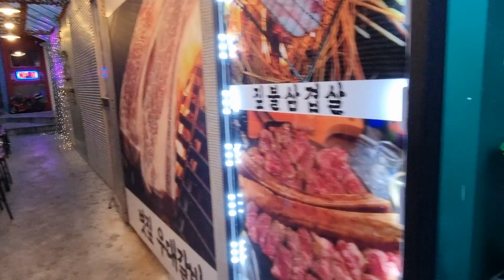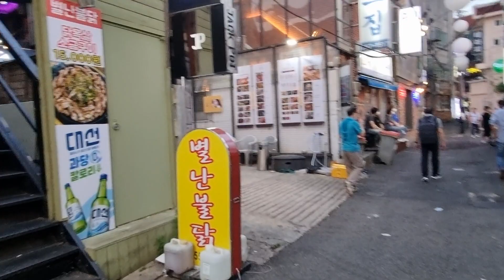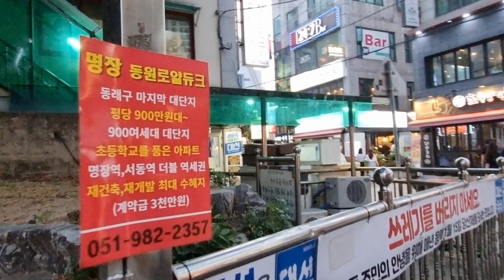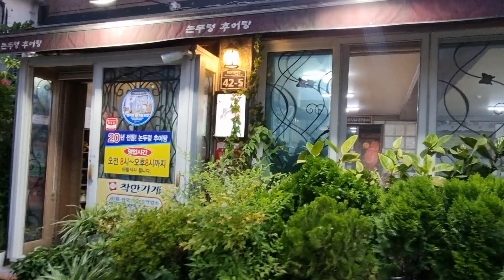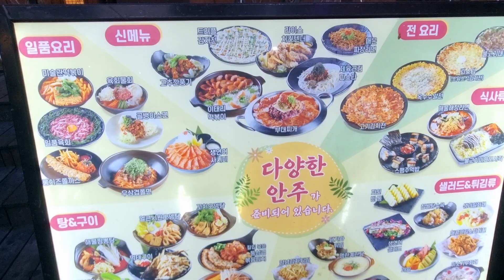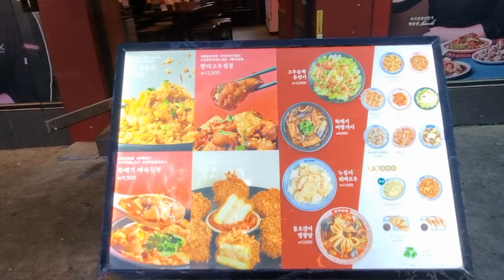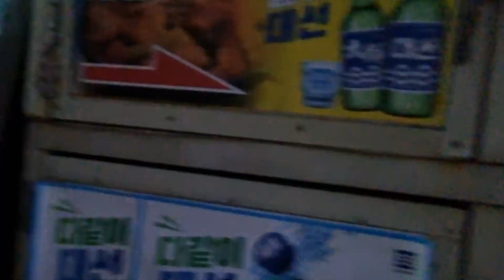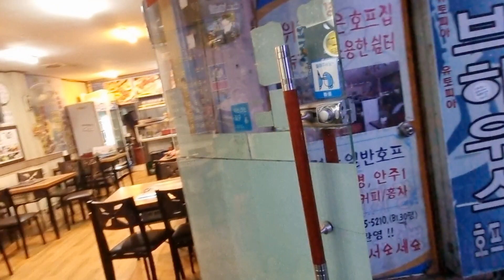부산 동래역ㆍ먹자골목